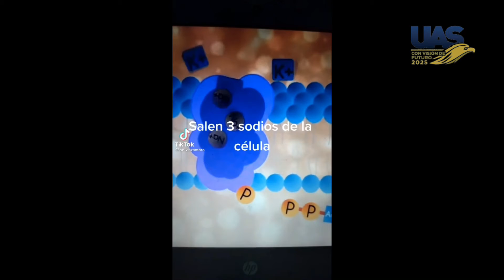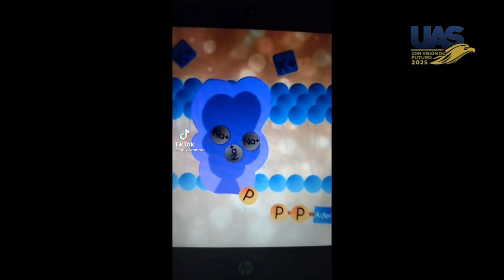BOMBA SODIO-POTASIO - UAP VILLA UNIÓN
Biología Celular

Equipo:

Amni Mariel Morales Amarillas
Luis Adolfo Cruz Venegas
Linda Princess Flores Camacho
Elizabeth Cañedo Corral
Flor Airam Gárate Cortez

3-2